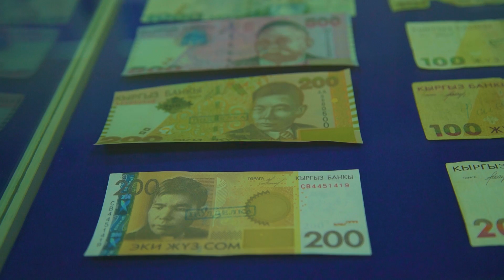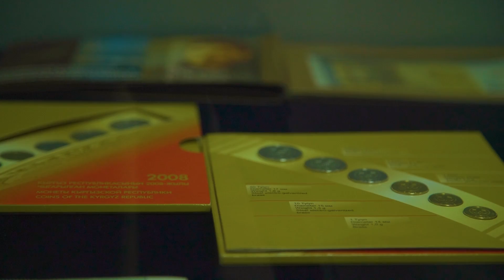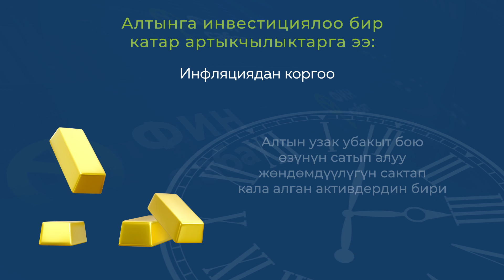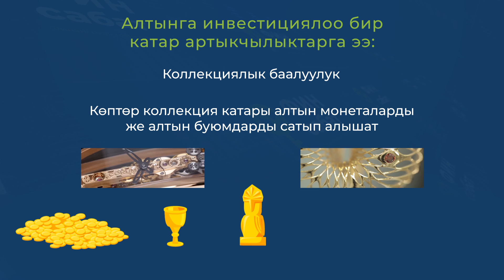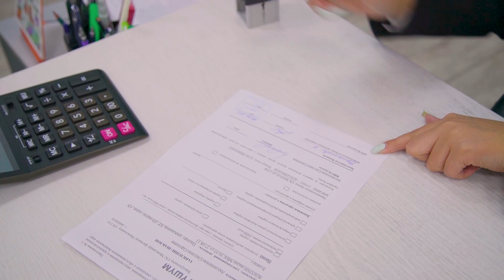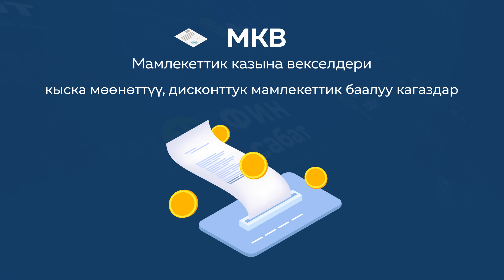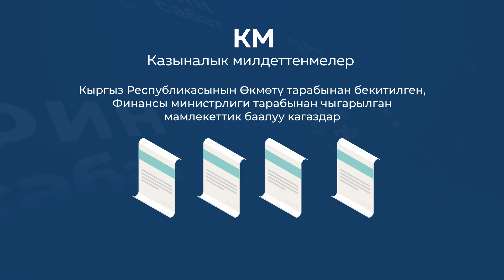Каражатты алтын же улуттук валютада кантип сактоо керек? (телепередача Финсабат 2023)